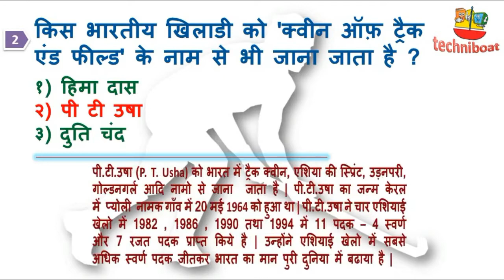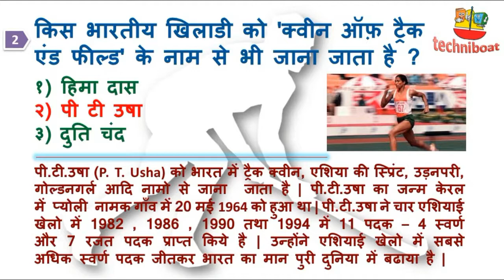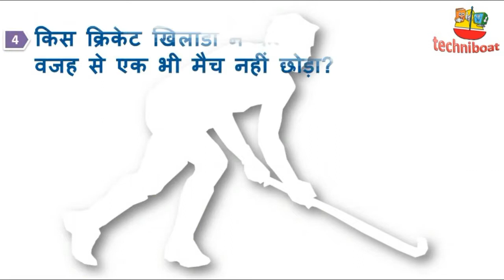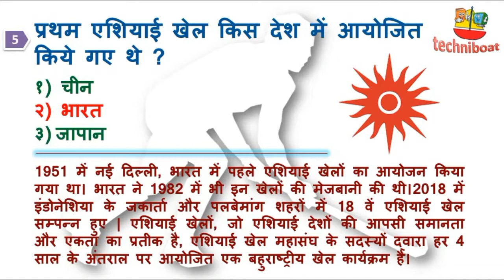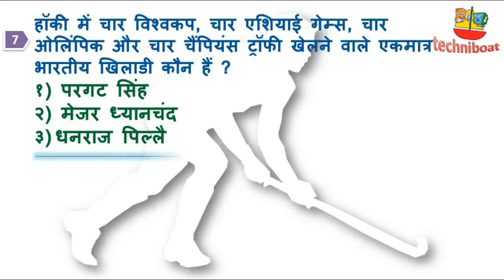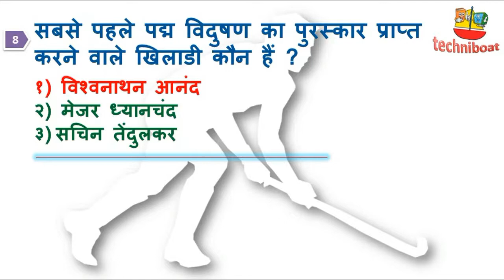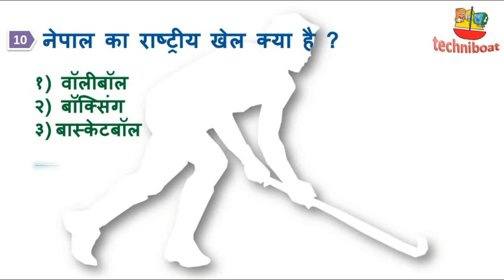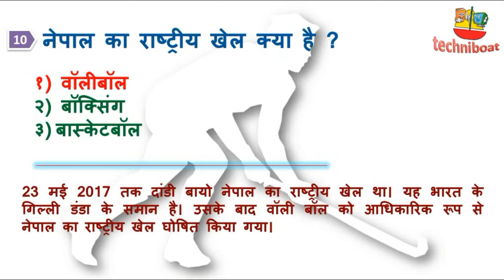SPORTS GK Question and Answer in Hindi | Interesting Facts of SPORTS | SPORT GK Quiz Amazing GK-3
General Knowledge, SPORT General Knowledge in Hindi, Interesting facts of SPORT in Hindi, Amazing facts of SPORT in Hindi, SPORT GK 2019 Class in Hindi
Topics Covered
२९ अगस्त को मनाया जाने वाला राष्ट्रीय खेल दिवस किस खिलाडी को समर्पित है ?
किसी भी खेल में विजेता को दिया जाने वाला स्वर्ण पदक (गोल्ड मैडल) किस धातु का बना होता है ?
किस भारतीय खिलाडी को 'क्वीन ऑफ़ ट्रैक एंड फील्ड' के नाम से भी जाना जाता है ?
सबसे पहले पद्म विदुषण का पुरस्कार प्राप्त करने वाले खिलाडी कौन हैं ?
इंडियन डेविड बैकहम के नाम से कौन सा खिलाडी प्रसिद्ध है ?
हॉकी में चार विश्वकप, चार एशियाई गेम्स, चार ओलिंपिक और चार चैंपियंस ट्रॉफी खेलने वाले एकमात्र भारतीय खिलाडी कौन हैं ?
नेपाल का राष्ट्रीय खेल क्या है ?
किस क्रिकेट खिलाडी ने कभी भी चोट की वजह से एक भी मैच नहीं छोड़ा?
प्रथम एशियाई खेल किस देश में आयोजित किये गए थे ?
रणजी ट्रॉफी में खेलने वाली टीमें किसका प्रतिनिधित्व करती हैं?
National Sports Day celebrated on 29 August is dedicated to which player?
In any sport, which metal is the gold medal given to the winner?
Which Indian player is also known as 'Queen of Track and Field'?
Who is the first player to receive the Padma Vidushan award?
Which player is famous as Indian David Beckham?
Who is the only Indian player to play four World Cups, four Asian Games, four Olympic and four Champions Trophies in Hockey?
What is the national sport of Nepal?
Which cricketer never missed a single match due to injury?
In which country were the first Asian Games held?
Who do the teams playing in the Ranji Trophy represent?